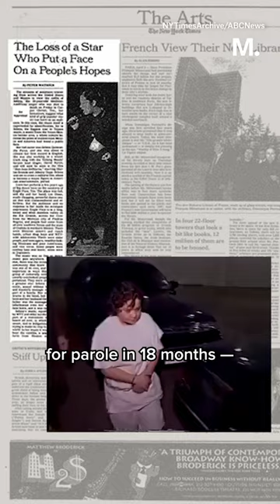Selena Quintanilla's Killer Seeks Parole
Yolanda Saldívar, who’s serving a life sentence for the 1995 murder of singer Selena Quintanilla-Pérez , is eligible for parole in 18 months — and she's hoping to finally be released from prison.